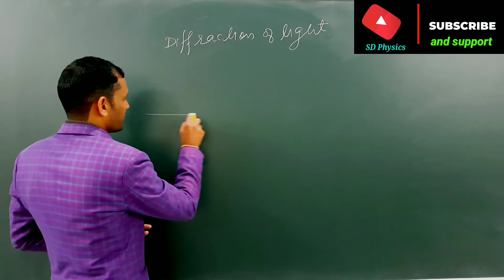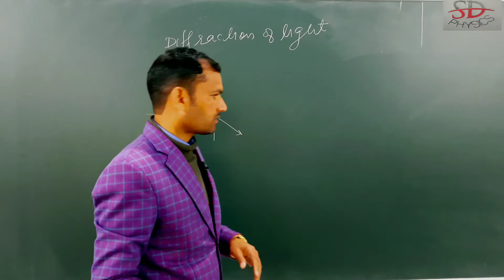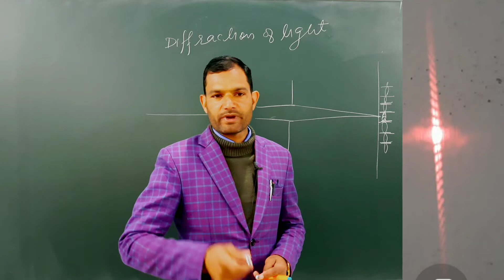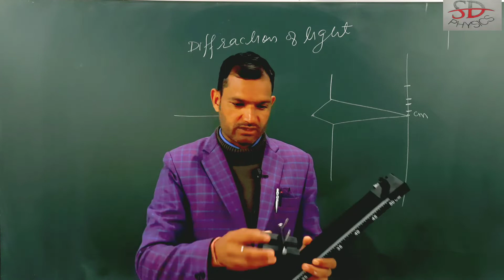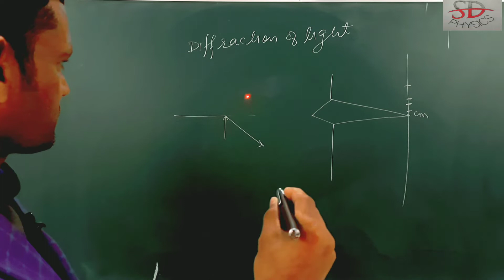Single slit experiment ||Diffraction of light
Single slit experiment.